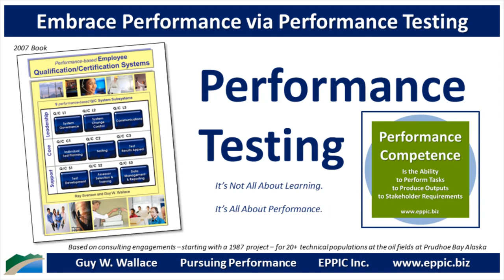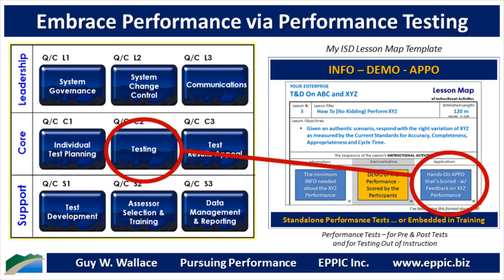Performance Testing Systems 09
Performance Testing - Go For Performance – 2020 Series 10-09

Support Subsystem 1: Test Development (and Maintenance) results in a performance test ready to be used for qualification. A Test Developer works with a Master Performer to develop or change a test that is needed for a specific task. Other Master Performers and Subject Matter Experts review the test for accuracy and completeness. The test is tried out on a Master Performer as a validity check. And it may be more formally “pilot-tested.” The Administrator keeps records of all who participated in any test development and maintenance efforts and their credentials in case of a future validity challenge or audit.

Performance Testing - It’s ALL - about Performance. And demonstrated competence.